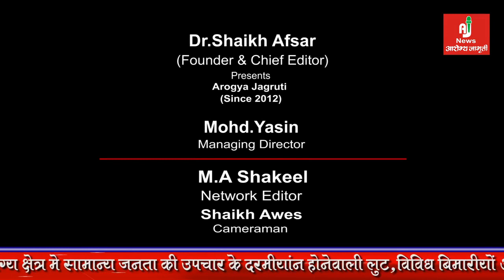Physical Therapy Exercises explained by Dr. Ashwini Jaiswal